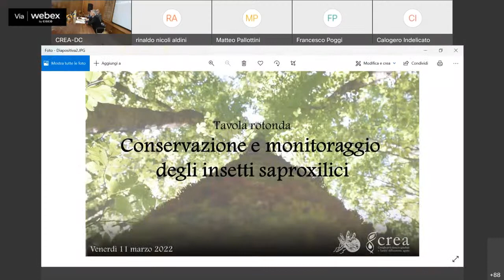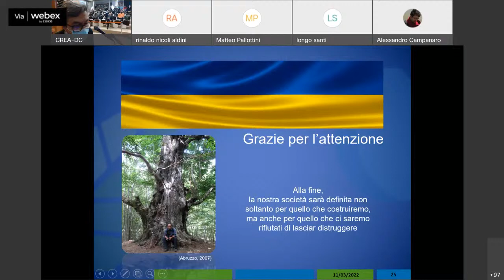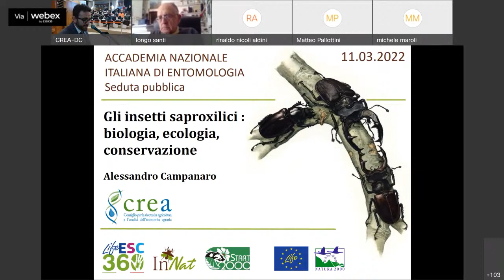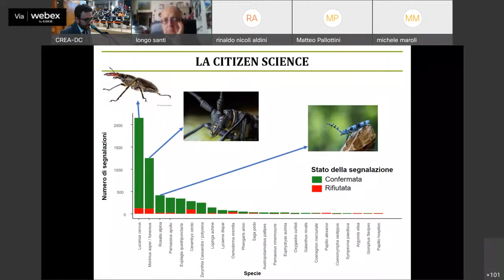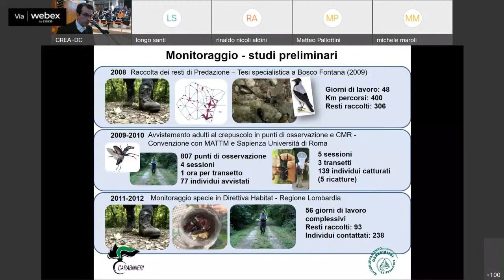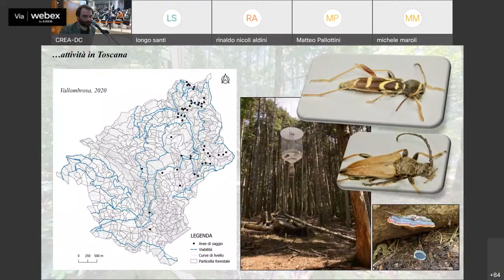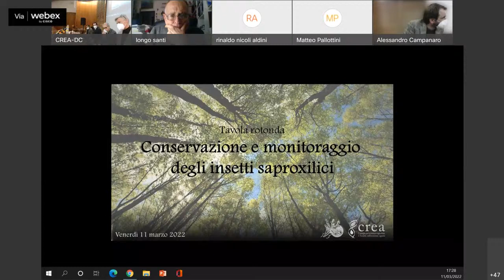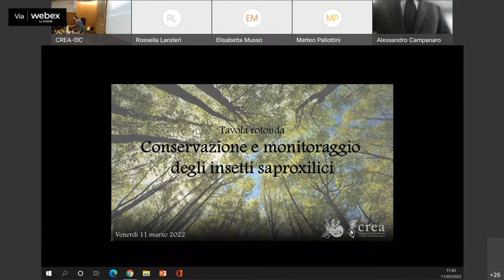Conservazione e monitoraggio degli insetti saproxilici